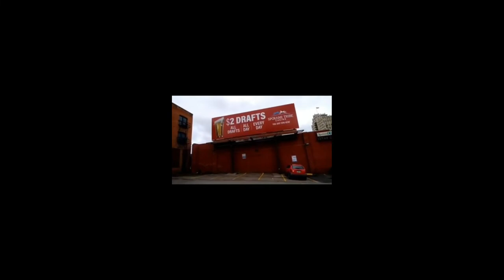The Passion of Lucas Werner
Lucas Werner is a Spokane bum (by his own choice) who became semi-famous for harassing an underage Starbucks barrista. Now he talks endlessly about his desire to have sex with young girls, his magic DNA, and demands to know "where the party at." While many of his videos (especially the ones about his weird board games) are rather sedate, he also gets angry pretty regularly.